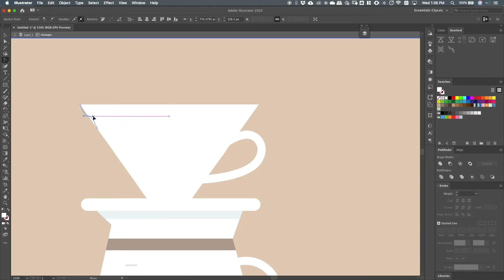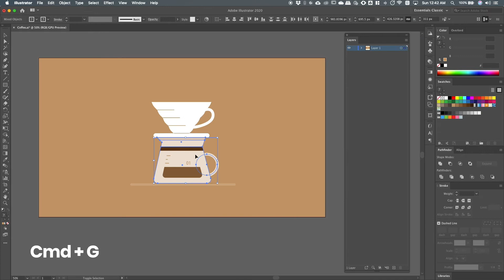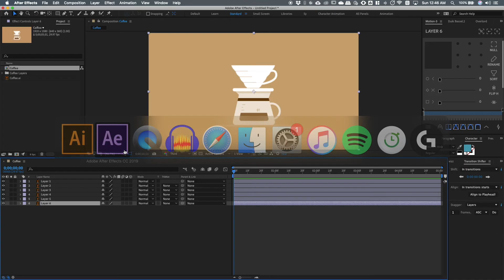How to Prepare and Import Illustrator File into After Effects | Workflow Tutorial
How to Animate Series

In this tutorial, I will teach you how to prepare and import your files for animation.